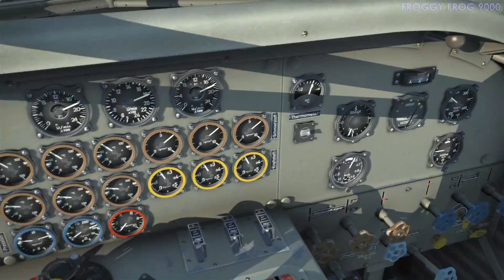Ju52 in the mountains - Drop paratroops on a mountain ridge (IL-2 Sturmovik Battle of Kuban)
My bitcoin receiving/deposit address on bitcoin network
1AhAkGaNhUiN9sXRXJdNzepsa5uVWKHDuK
My Dogecoin Receiving/deposit address on Dogecoin Network:
I offer coaching calls . Frog apparel on Amazon.de (Germany) frog apparel on Amazon (UK Amazon site) Here is my P47D Thunderbolt sweater on Amazon.com My P40 Kittyhawk t-shirt on Amazon My P40 sweater My merch exclusive clothing line T-shirt frog on Amazon I get a small cut if you buy through these My merch exclusive clothing line T-shirt frog on Amazon I get a small cut if you buy through these Zero combat in this one its just some hairy flying over tree tops up high in the mountains trying to gain altitude with a full cargo of paratroops onboard and to drop the paratroops on the mountain ridge. Ps: My Sunday vid is delayed and will be released on Monday.

*Video requests*  Send me your video request with a donation and the requested theme/topic. Don't forget to state the topic.

Send me your Crypto Currency coin donation of choice at address:

bitcoin:
1PBbjTTuoak2bzbeZDHU2SvSuSFMB59Gu6

bitcoinCash:
1F2oKonh7D9pWgqTXRdgXT34ZgzDykeCVY

Dash:
XfRDiHHSUjvAnSuHED2LDqShvaWnEPB7oK

Doge:
D9EAFSBAPE5amaegaPCFLurxMiHZnJRngQ

Etherium:
0xbbd28858e3917f32b40f1100c27c93b9c9f5662c

Litecoin:
LiWH4GAtoYvUnruNLu7SGh8BzK1CsWbBYg